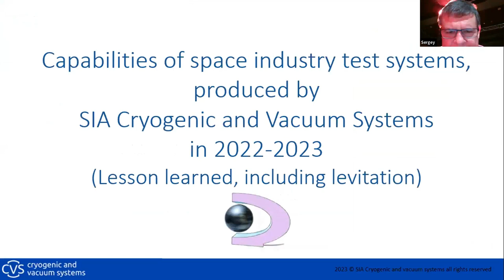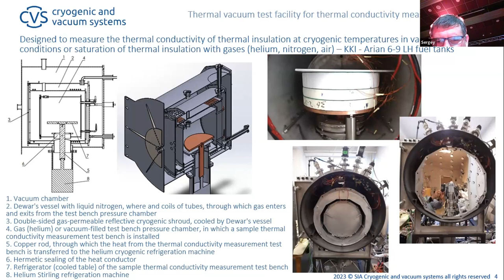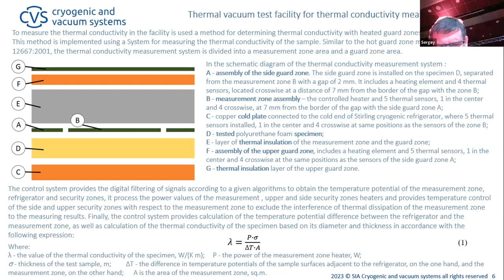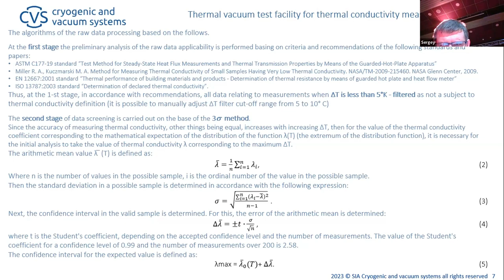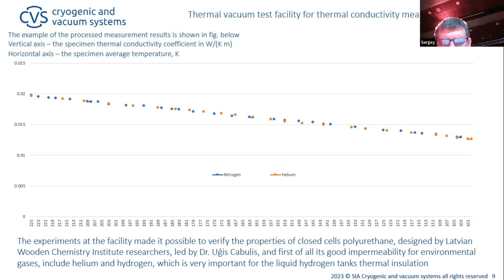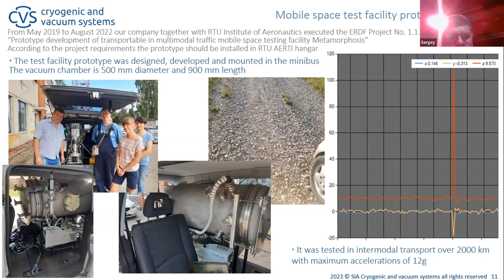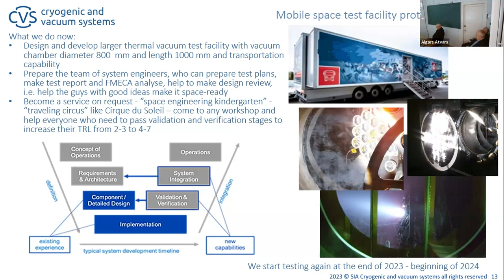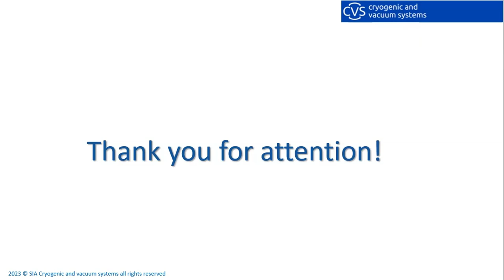23. Sergey Kravchenko. Capabilities of space industry test systems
5th Anniversary International Conference of University of Latvia NSP FOTONIKA-LV "Quantum sciences, Space sciences and Technologies - PHOTONICS RIGA 2023" on 20–21 April 2023.